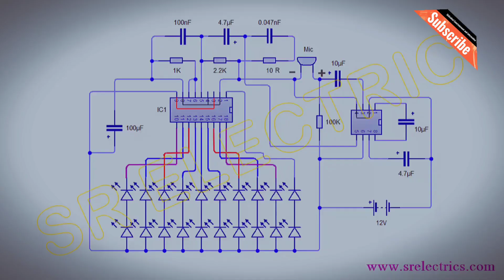Amazing Music Reactive LED chaser VU meter Circut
Amazing Music Reactive LED Chaser VU Meter Circuit
And For that you dont Risk and Damage your self